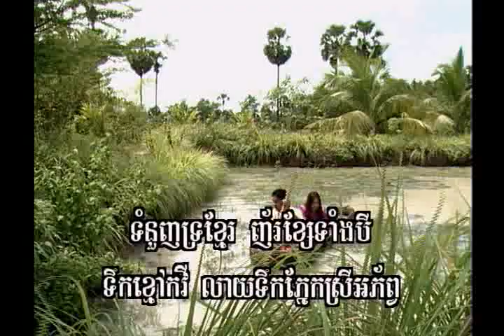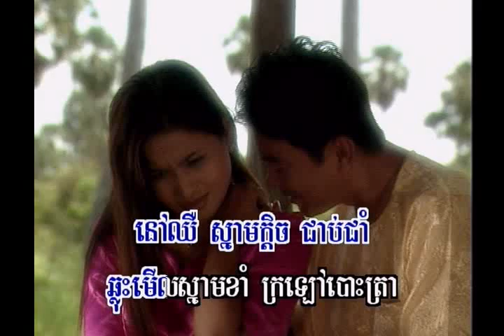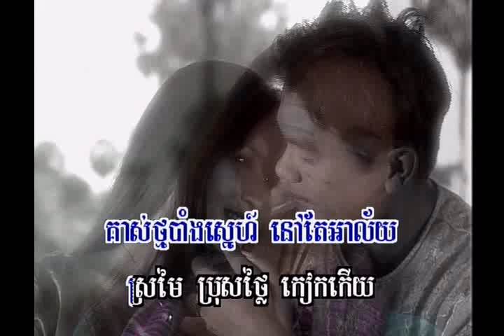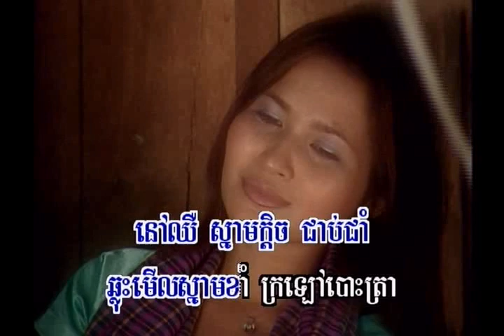Tomnougn Tro Khmer 02